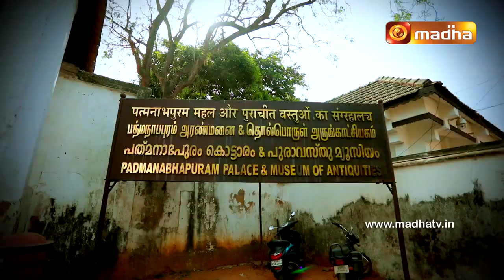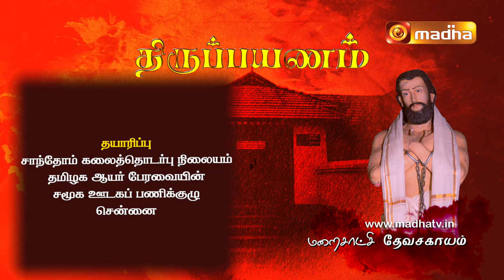Thirupayanam - Epi-03 | Puliyurkuruchi, Muttidichan Parai (Miraculous Fountain) Martyr Devasagayam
Lets get to Know more about Martyr Devasagayam who is about to get his Canonization by 2022. Today lets know more about the place MaraisatchiDevasahayam 's Professional Life.

-Credits-
CG : Imman
VOICE OVER : Christopher
ANCHOR : Antony
CAMERA : Gilbert, Ugin
EDITING : John Santhiyagu
SCRIPT - DIRECTION : Philomi Alex